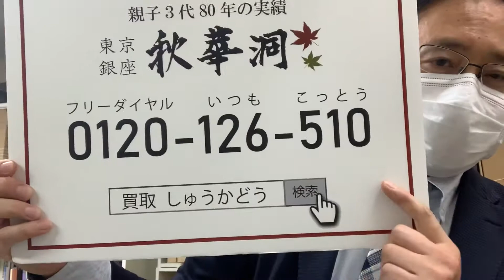呉昌碩、斎白石など中国近代書画の買取なら【絵画骨董買取プロby秋華洞】